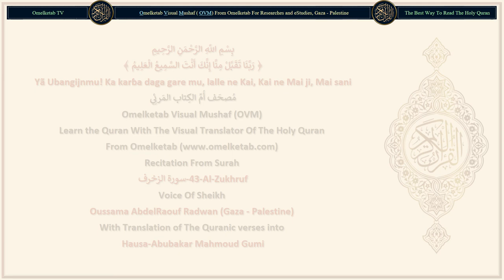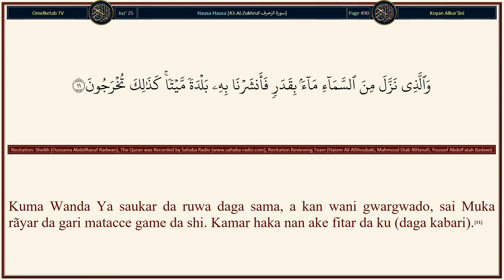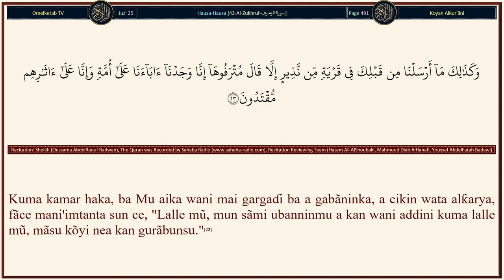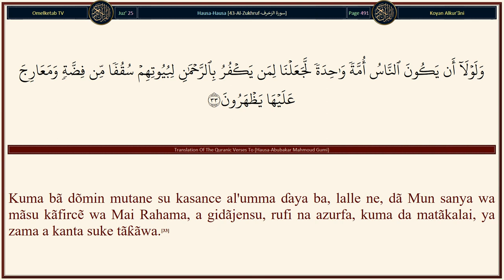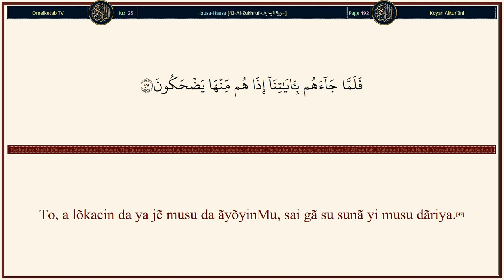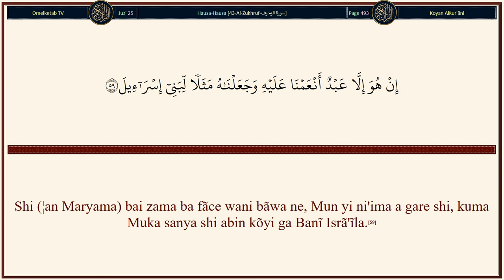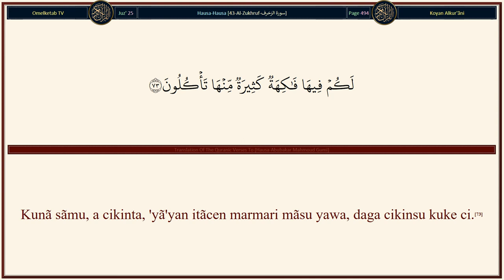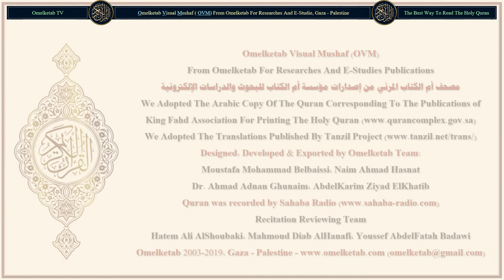43 Al Zukhruf سورة الزخرف Hausa Abubakar Mahmoud Gumi Radwan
43-Al-Zukhruf-سورة الزخرف-Hausa-Abubakar Mahmoud Gumi-Radwan... [Ina rantsuwa da Littãfi Mabayyani.(2)Lalle Mũ, Mun sanya shi abin karãtu na Lãrabci, tsammãninku, kunã hankalta.(3)Kuma lalle, shĩ, a cikin uwar littãfi a wurin Mu, haƙĩƙa, maɗaukaki ne, bayyananne.(4)Shin, zã Mu kau da kai daga saukar da hukunci daga gare ku ne dõmin kun kasance mutane mãsu ɓarna?(5)Alhãli kuwa sau nawa Muka aika wani Annabi a cikin mutãnen fãrko!(6)Kuma wani Annabi bai je musu ba fãce sun kasance, game da shi, sunã mãsu yin izgili.(7)Sai Muka halakar da waɗanda suke sũ ne mafiya ƙarfin damƙa daga gare su. Kuma abin misãlin mutãnen farkon ya shũɗe.(8)Kuma lalle ne, idan ka tambaye su, "Wãne ne ya halitta sammai da ƙasa?" Lalle zã su ce, "Mabuwãyi Mai ilmi ne Ya halitta su."(9)Wanda Ya sanya muku ƙasa shimfiɗa kuma Ya sanya muku hanyõyi a cikinta, tsammãninku za ku nẽmi shiryuwa.'(10)Kuma Wanda Ya saukar da ruwa daga sama, a kan wani gwargwado, sai Muka rãyar da gari matacce game da shi. Kamar haka nan ake fitar da ku (daga kabari).(11)Kuma Wanda Ya halitta ma'aura dukansu, kuma Ya sanya muku, daga jirgi da dabbõbin ni'ima, abin da kuke hawa.(12)Domin ku daidaitu a kan bãyansa, sa'an nan ku tuna ni'imar Ubangijinku a lõkacin da kuka daidaita a kansa kuma ku ce, "Tsarki ya tabbata ga Wanda Ya hõre mana wannan alhãli kuwa ba mu kasance mãsu iya rinjãya gare Shi ba.(13)"Kuma lalle mũ haƙĩƙa mãsu jũyãwa muke, zuwa ga Ubangijinmu."(14)Kuma suka sanya Masa juz'i daga bãyinsa. Lalle ne mutum, haƙĩƙa, mai yawan kãfirci ne, mai bayyanãwar kãfircin.(15)]

Surah Name: 43-Al-Zukhruf-سورة الزخرف
Language: Arabic & Hausa - Hausa
Translator